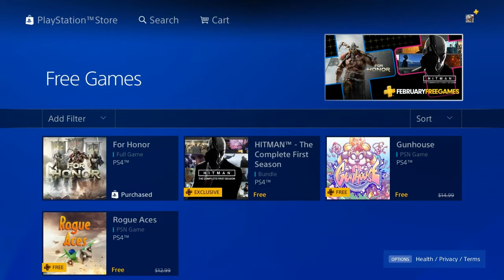Juegos GRATIS Play Station Plus Febrero 2019 Alerta Gamers 452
Aquí les traigo Juegos GRATIS Play Station Plus Febrero 2019 Alerta Gamers 452. una vez más al estilo Dominicano... realgamers452.

UNETE AL GRUPO DE CHAT DE SUBS EN YOUTUBE:

Play Station Network ID
-maxsystem316

Alerta Gamer  les presenta # en español latino y al estilo dominicano.

Alerta Gamer 452 es la seccion del canal que nos permite informar a los jugadores las noticias mas relevantes de play station y tratar los temas que deben ser escuchados por aquellos que posean un ps4, mantengnce en sintonia para mas...

Este video ha sido creado como guía y como demostración de la forma de juego y posibilidades de uso como tutorial y para compartir mi experiencia de juego, NO soy creador de este juego ni autor de su contenido en ningún renglón...

Todos los derechos reservados de los juegos aqui presentados pertenecen a: Los Desarrolladoes de los juegos mencionados... y todo el contenido relevante que pudiera infligir derecho de autor es de su auditoria.

Ignorar:

PS4
gameplay
multiplayer
starwars
battlefront
psn
ps
juego
divertido
direto
en vivo
hd
videojuego